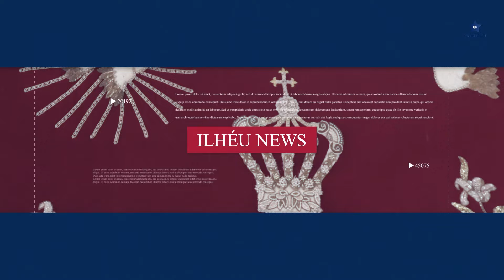Louvor à SantíssimaTrindade: Cortejo tradicional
Realizou-se na passada sexta-feira, na tarde de 24 de maio do corrente ano, na freguesia de Santo Antão, localizada no concelho da Calheta, na ilha de São Jorge, o cortejo do Jantar em Louvor à Santíssima Trindade. Foram mordomos este ano de 2024, Norberto, Fernanda Bettencourt e Família.

Este cortejo saiu perto da casa onde o mordomo, Norberto Bettencourt, cresceu e percorreu as artérias principais da freguesia de Santo Antão ao som das cordas, cordofones e vozes jorgenses, levando nos carros de bois o pão, o vinho e as "achas" para o jantar que se realizou no passado Domingo da Santíssima Trindade, 26 de maio de 2024.

Esta foi uma homenagem/vivência prestada pelo mordomo, Norberto Bettencourt, à sua ilha e local de nascimento.